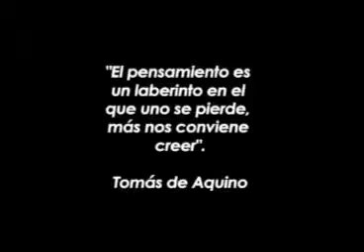Gradiva 1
Gabriel Yépez